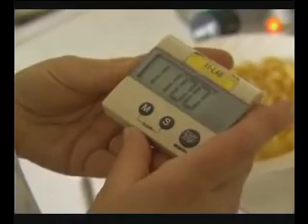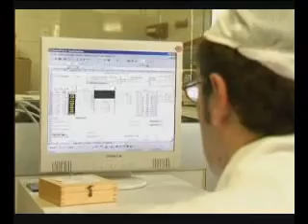Monteregale puntata - 2